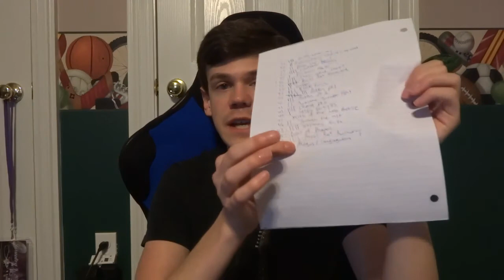The Weekly Ritual: June 4th, 2014